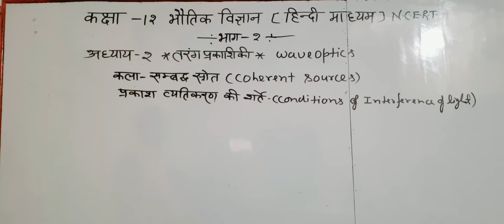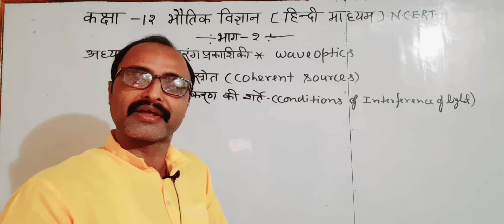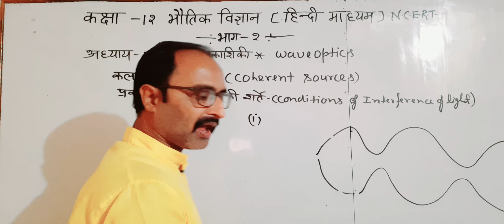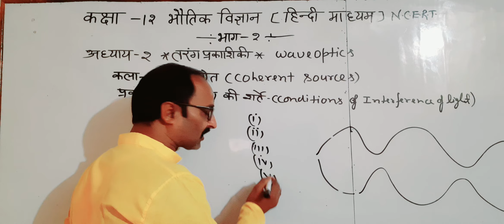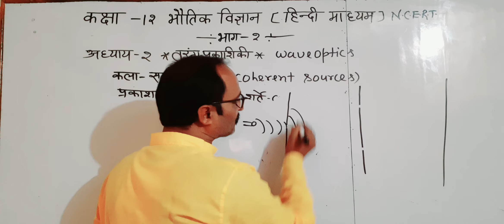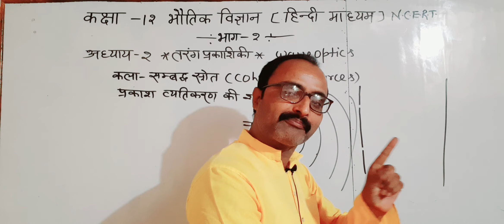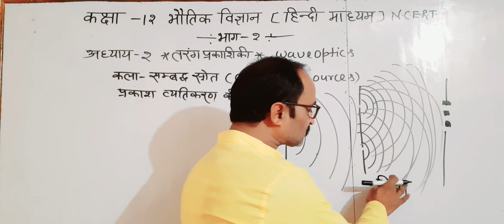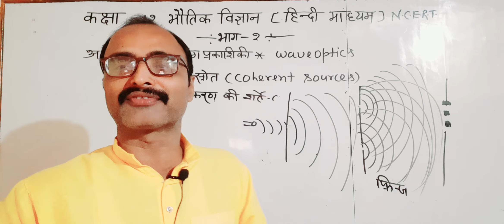कक्षा-12भौतिक विज्ञान / भाग 2[N.C.E.R.T]अध्याय 2/तरंग प्रकाशिकी/कला सम्बध्द श्रोत/व्यतिकरण की शर्ते